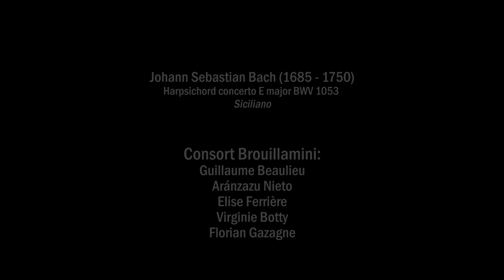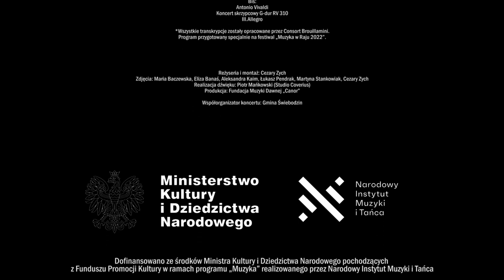Johann Sebastian Bach | Harpsichord Concerto in E major BWV 1053 II.Siciliano | Consort Brouillamini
Gościkowo-Paradyż/Poland

Consort Brouillamini:
Guillaume Beaulieu
Aránzazu Nieto
Elise Ferrière
Virginie Botty
Florian Gazagne

Harpsichord Concerto in E major, BWV 1053
II. Siciliano

SWIFT: WBKPPLPP